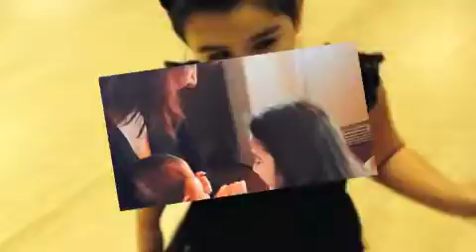MAY ANGELS30 -INSTRUMENTAL-ALLINSTRUMENTS BY HAKOP GALADJIAN AND ARTUR CHAXKAL